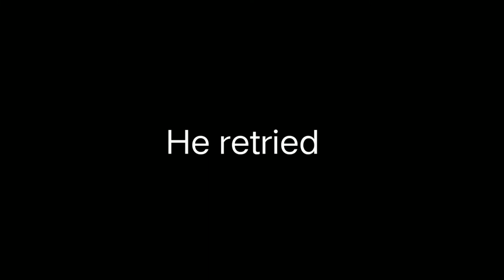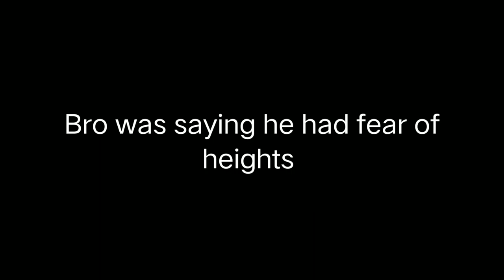Rock Climbing at Gutte Basavanna | Thavarekere Cycling Trip By | Junior SCGA Cycling Club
This time the juniors wanted an adventurous trip, so we chose Gutte basavanna because it had a beautiful view from on top of the hill. It even had rock climbing. Hence it was the perfect Place for having fun and just enjoying.